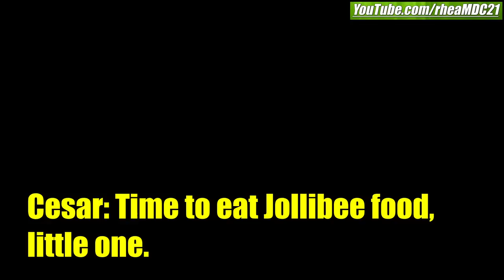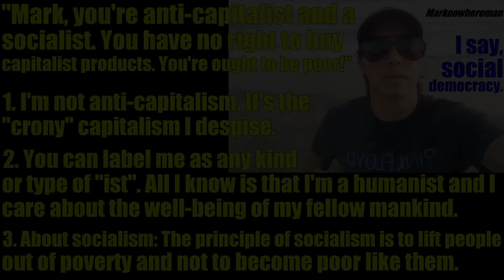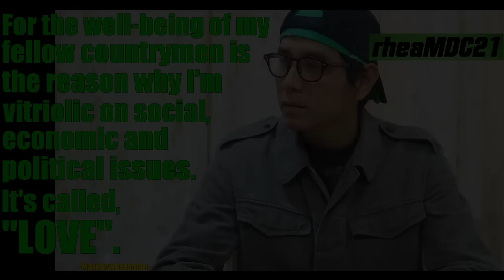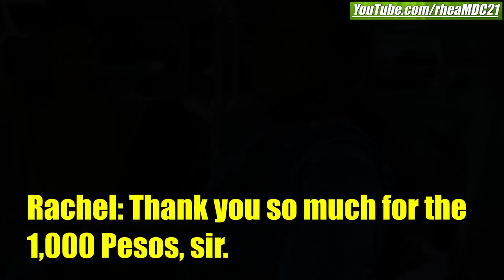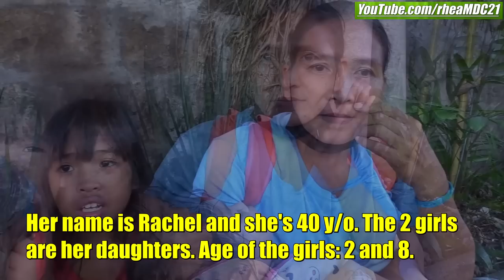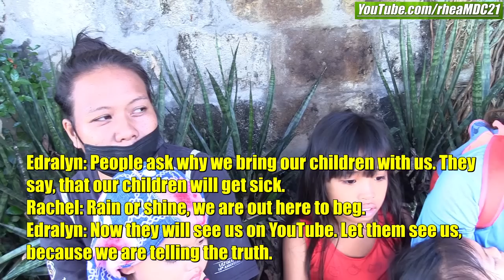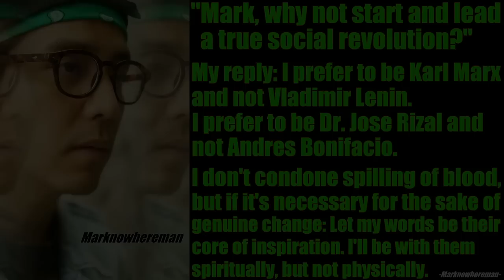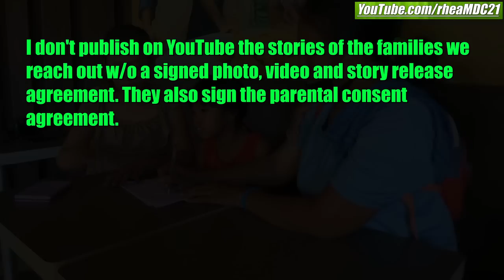A Jollibee and Grocery Treat Out for this Family of Street Beggars in Manila Philippines. Filipinos!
Important notes:

1. I personally don't receive/get/take/pocket any amount of financial contributions from you guys.

2. I do not publish on youtube the stories of the families we reach w/o a signed release agreement and parental/guardian consent.

3. My bank also reports to the taxman every year, by the end of the year, FYI.

4. You don't need to open and register a charitable organization/foundation/institution to give help to people in the Philippines.

To combat economic inequality, social injustice, oppressions, repressions, abuses and exploitations:
1st: We have to be aware.
2nd: We should pay attention.
3rd: We are ought to do something about it.

Yours,
MARK